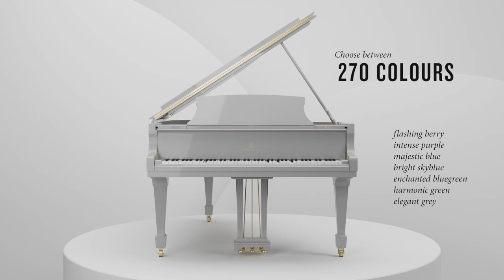Steinway Pop of Color Collection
The STEINWAY COLOR COLLECTION offers a fresh take on the classic Steinway. Vibrantly colorful accents breathe character into an ebony grand. A rainbow of fully customizable colors make this special collection Steinway an exciting choice to express personality, individuality, and style.